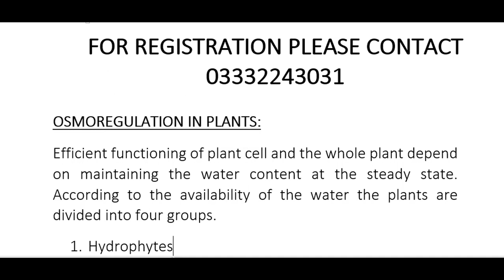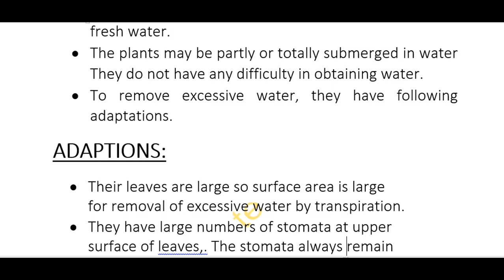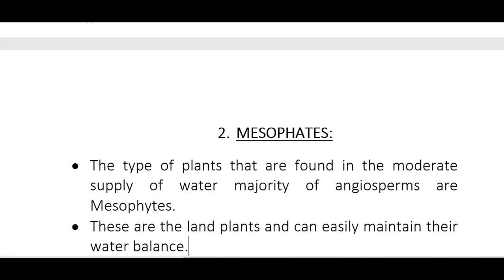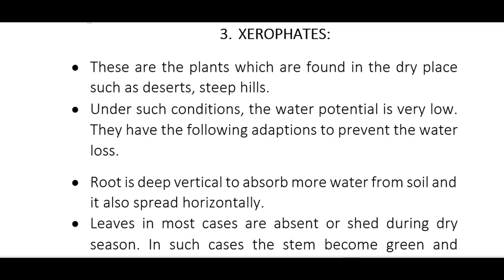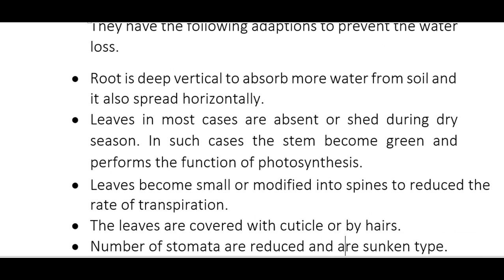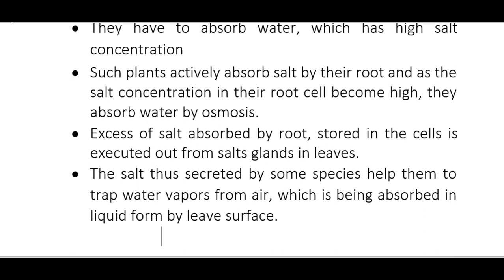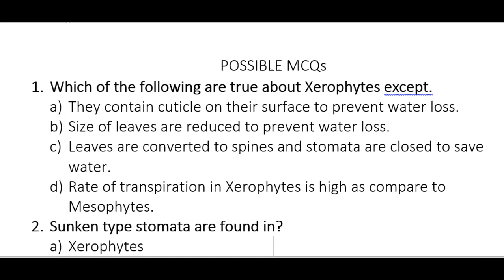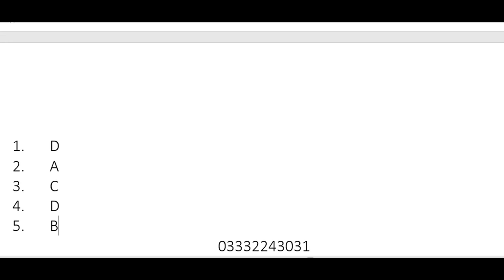Osmoregulation in Plants I Types of Plants I MCAT Online Classes I Dr Muhammad Saquib Qureshi